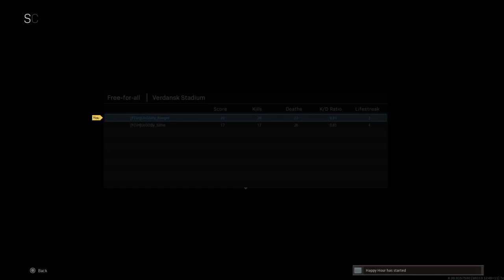UnGodly scorer chaotic game. Call of Duty®: Modern Warfare®